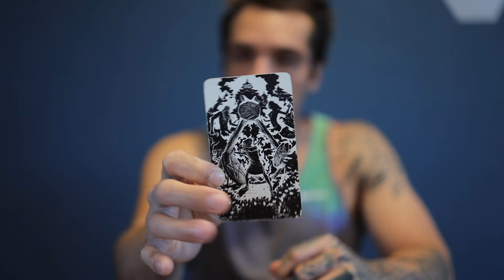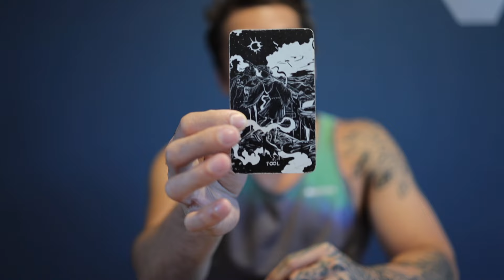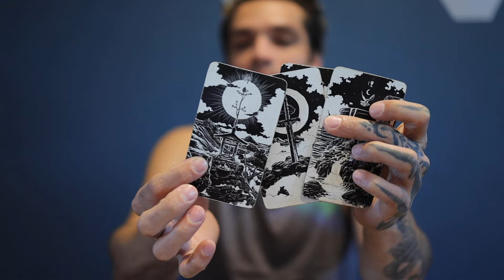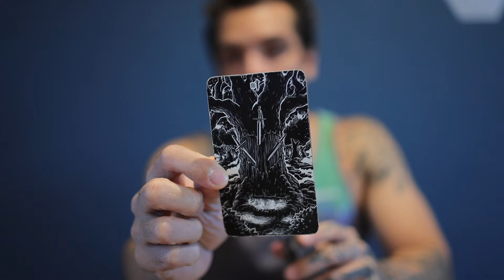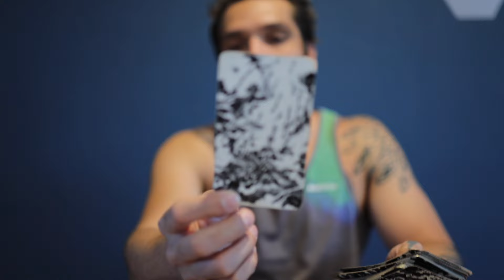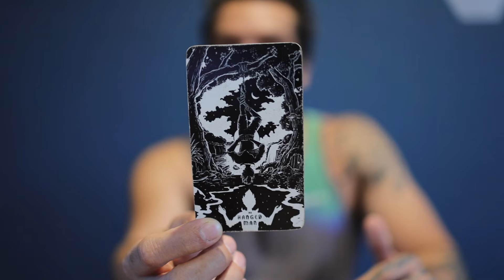CANCER: THEY ARE CONSUMED BY DEFEAT, YET SIMULTANEOUSLY NOSTALGIC OF YOU | MAR 11-17 TAROT READING